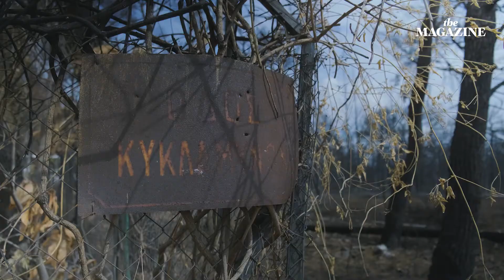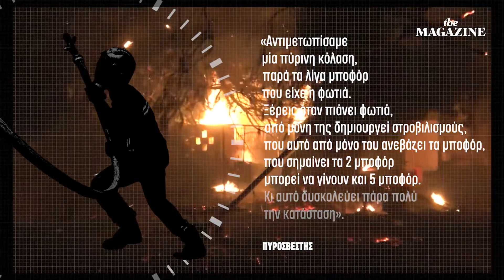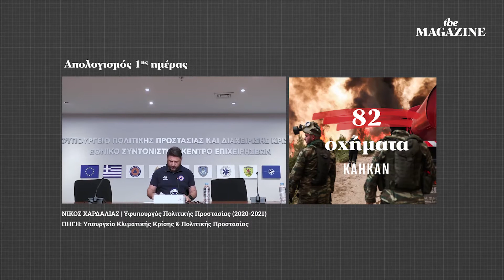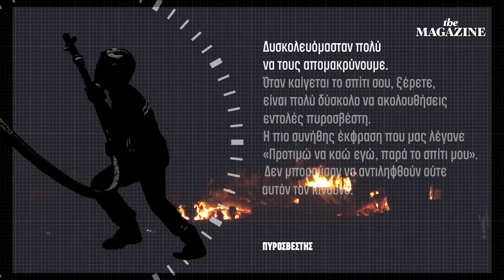Οι 85 ώρες που έκαψαν την Βαρυμπόμπη. Τι πραγματικά έγινε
Γεγονότα ειδήσεις συμβαινει τώρα αθλητικα καιρό τηλεόρση ραδιόφωνο μουσική τραγούδι χορός χώρος έκφρασης βίντεο σοκ μακελειο αλφα σκαι αντ1 μεγκα σταρ εκπομπές πρωιναδικα μενεγάκη αυτιας παπαδακης big brother sef master sef voice gntm

Ξεκινήστε την αγορά κρυπτονομισμάτων με την ασφάλεια, τα οφέλη της Binance